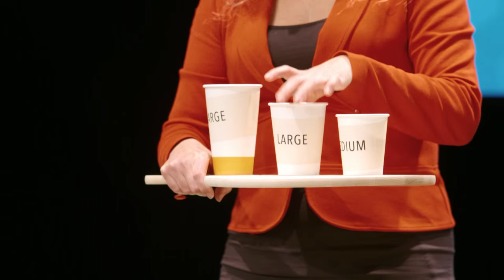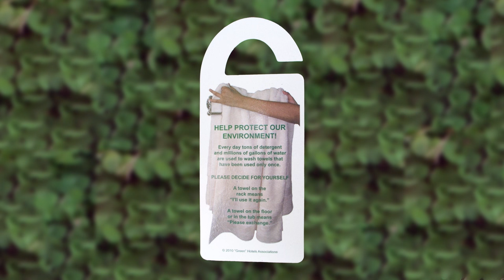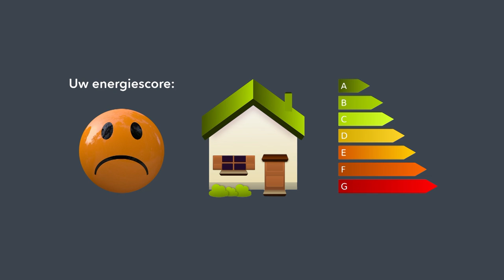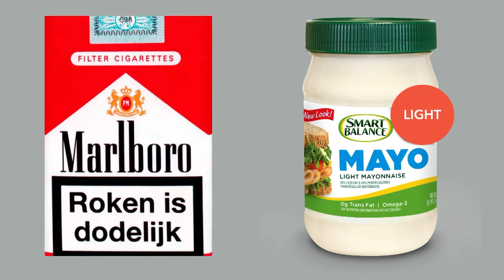(5/5) Met welke trucs zorg je ervoor dat anderen hun troep opruimen en korter douchen?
Onze goede voornemens ten spijt nemen we niet erg graag de trap (want de lift is sneller), laten we het biologische fruit in de kantine links liggen (want te duur) en douchen we veel te lang (want anderen doen dat ook!). Wie het gedrag van mensen bij wil sturen, moet met zwaar geschut komen, zou je denken. Econome Esther-Mirjam Sent (Radboud Universiteit) legt uit hoe je mensen ook op subtiele wijze een duwtje in de juiste richting kunt geven. Een gratis lesje “nudging” kortom.

Deze week in Universiteit van Nederland:
Econome prof. dr. Esther-Mirjam Sent

Esther-Mirjam Sent is hoogleraar Economische Theorie en Economisch Beleid aan de Radboud Universiteit. Voel je niet al te beledigd, want ze gaat je in haar colleges onder andere uitleggen dat jij lijdt aan "financiële bewusteloosheid". Hoe irrationeel jouw economisch gedrag bovendien is, laat ze zien aan de hand van allerlei boeiende onderzoeken. Kijken dus, zodat een volgende keer niet meer in de valkuil trapt van nare woekerpolissen en aanbiedingen-die-je-niet-kunt-laten-liggen-maar-eigenlijk-helemaal-niet-nodig-hebt!

Meer weten?